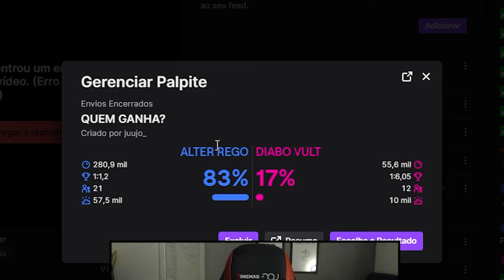ALTER REGO vs DIABO VULT! Com YBig rei da narração na copinha!